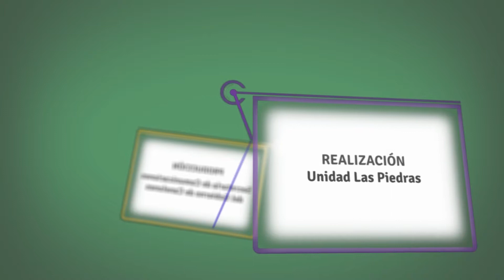Reporte Diario - Sauce Renueva 04.10.17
Comenzamos este informe conociendo todos los detalles sobre el Programa de Rehabilitación Urbana – Sauce Renueva que otorga prestamos, subsidios  y asesoramiento técnico para la refacción de viviendas.